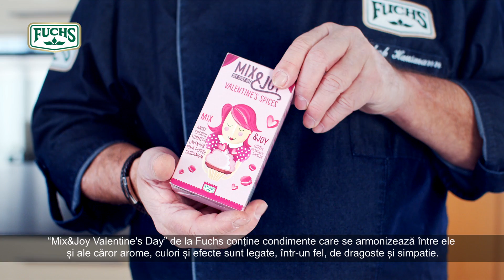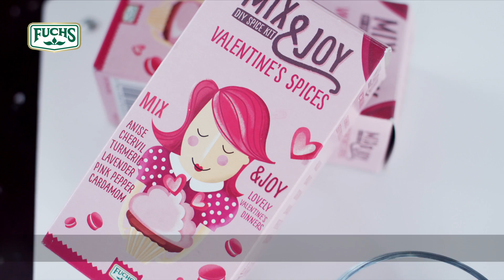Condimente Mix&Joy Valentine's Day Kit (anason, asmatui, curcuma, lavanda, piper roz, cardamom)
Condimente: anason, asmatui, curcuma / turmeric, lavanda, piper roz, cardamom. Despre gust, utilizare si proprietatile condimentelor.